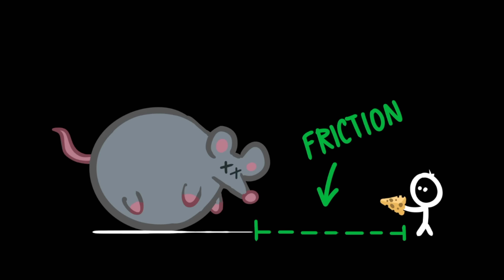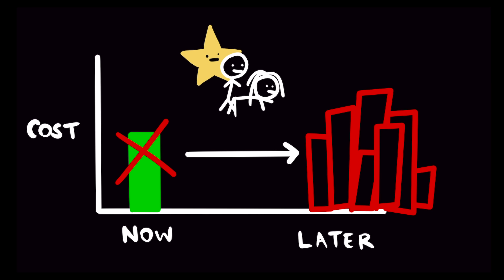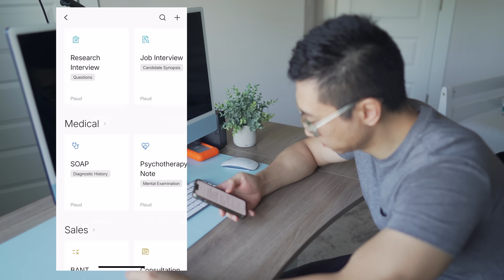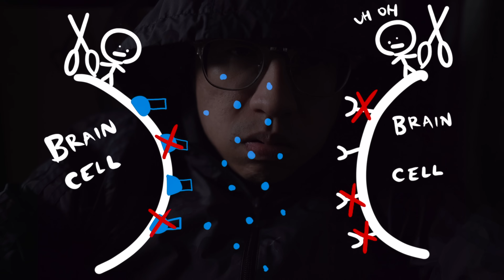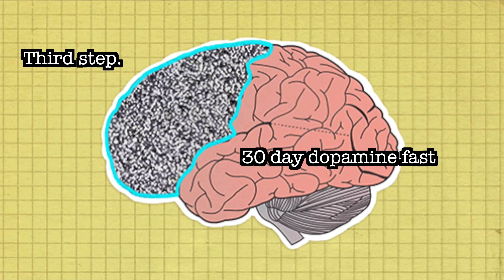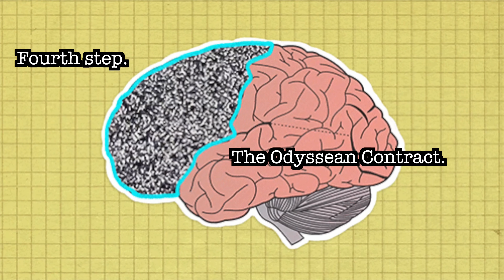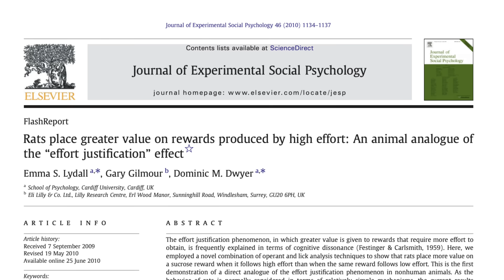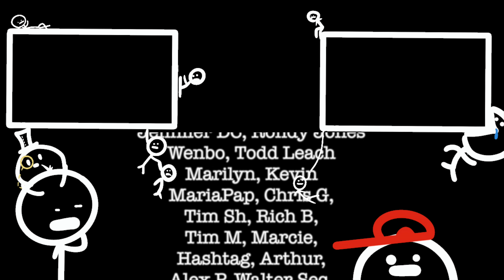How to fix your addicted brain, permanently (science-based)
This is a master class on the science of motivation. Understand the neuroscience behind how your brain works. We'll deep dive into the latest scientific research and distill all the practical takeaways to make you unstoppable. You'll never look at dopamine the same again.

Get the ultimate 1000-day (100,000 people vs you) automated habit tracker

TIMESTAMPS
00:00 Intro
00:25 broken dopamine experiment
01:11 the dopamine myth
01:32 concept of the brain seesaw
02:30 gold stars & the effort paywall
03:50 the dopamine prison
05:04 the problem with platinum stars
06:53 how to get out of a dopamine prison
07:43 the dip of irrationality
08:30 30-day dopamine fast
09:40 the odyssean contract
11:26 permanent latent echo
11:59 the ultimate dopamine secret
12:13 the four levels
12:56 simple vs complex dopamine
13:21 the effort paywall of life
13:51 the ikea effect
16:08 the 10 hits of pain rule
16:39 dopamine sanctuary
17:00 level 100